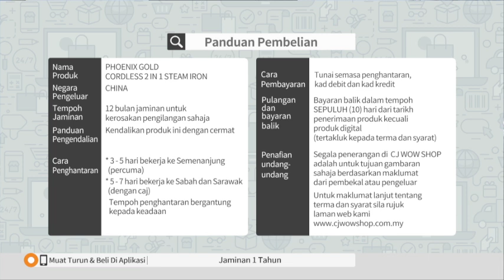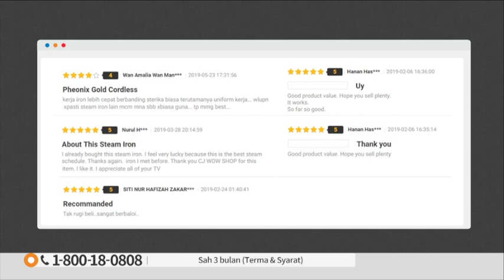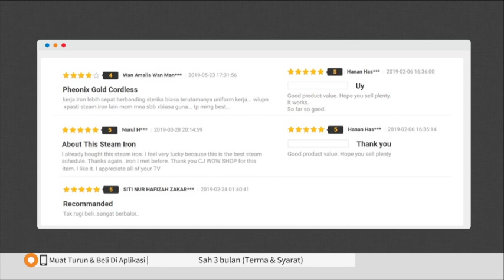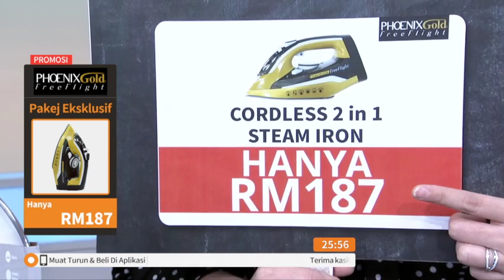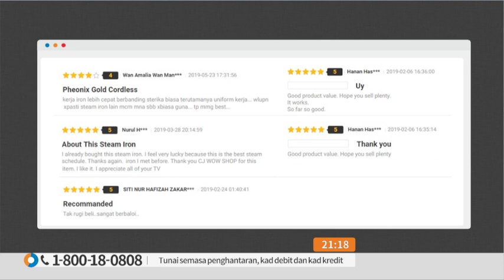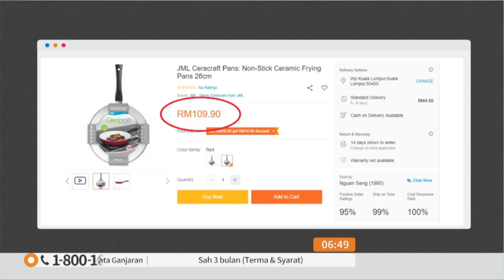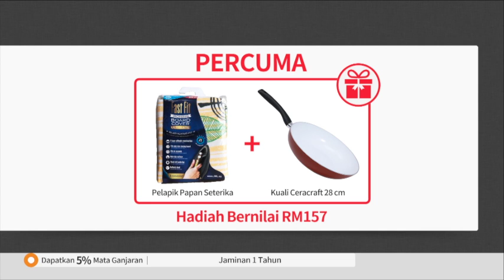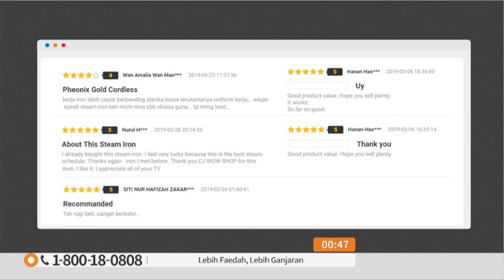PHOENIX GOLD STEAM IRON S16 / RECORDING / P5576 / 24 FEB 2020